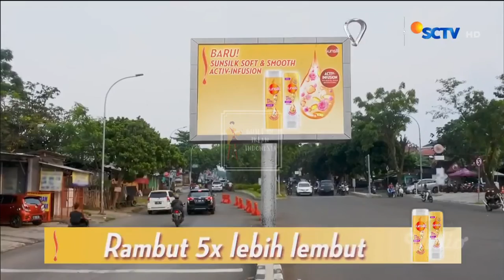BUILT IN SCTV • SUNSILK SOFT & SMOOTH (25/09/2022)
DITAYANGKAN SAAT JEDA ACARA CINTA 2 PILIHAN